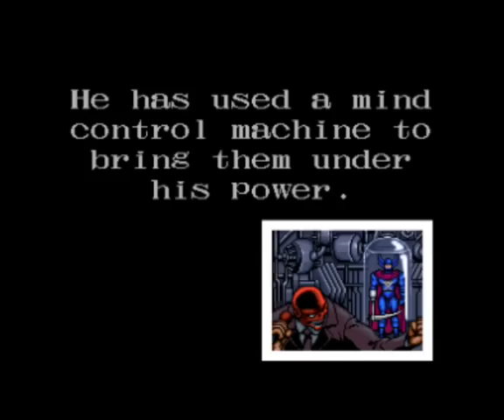Captain America and the Avengers - Arcade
A side-scrolling beat'em up (punctuated with occasional shoot'em up sections) in which one or more players take on the role of either Captain America, Iron Man, Vision, or Hawkeye as they prepare to do battle with Red Skull and his henchmen. Each player character has a different weapon or power that can be used throughout the game to assist them in combat. Captain America uses his shield, Iron Man uses his repulsor rays, Vision uses his solar beam and Hawkeye uses his bow and arrows. There are also additional superheroes such as Quicksilver, Sub-Mariner, Wonder Man, and The Wasp who appear at certain points in the game to assist the player characters. Some of the super-villian foes that await the heroes are Klaw, The Living Laser, Whirlwind, The Grim Reaper, The Wizard, The Controllers, The Mandarin, The Juggernaut (from X-MEN), Ultron and Crossbones. The game consists of five stages.

Main CPU : ARM (@ 7 Mhz), HuC6280 (@ 4.0275 Mhz)
Sound Chips : YM2151 (@ 3.58 Mhz), OKI6295 (@ 7.757 Khz), OKI6295 (@ 15.514 Khz)

Screen orientation : Horizontal
Video resolution : 320 x 240 pixels
Screen refresh : 60.00 Hz
Palette colors : 2048

Players : 4
Control : 8-way joystick
Buttons : 2

Exective producer : K. Jimbo
Project leader : Horitan
Marketing : Makoto Nagao, Hitoshi Kitazume
Hardware designers : Mad Scientist, Dr.Yaj Mahal
Hardware assistant : Toshio Kawamoto
Sound : Tomoyoshi Sato (Tom Sato), Tatsuya Kiuchi (Mr.K)
Graphic master : Masanori Tokoro
Graphics co.operaters : Sonomi Kiyota, Oguri, Atsushi Takahashi, Hiroshi Koga, Touma Arakawa
Translators : Yoshiya Nishi, Steve Miller, Etuko Kobata
Back up : Jeff Brown, Naomi Susa
Graphic producer : Tomoji Kodama
Graphic A.P. : Yaeko Kodama
Key Animator : Takashi Sokabe
In between : Akihiko Mamashita
Back ground : Fumie Nuibe
Color director : Noriyuki Yoshino
Graphic designers : Hanaita, Ayumi Hanimaru, Yasuyuki Sato, Surupi
Game designer : Hidenobu Ito
Software designers : Tac.H, hiroshi Ohnuki, Tesa Amusement Service, MI Computer, KM

Special Thanks : H. Fukuda, Deco all planners, Kappa-Kun, T. Adachi, Yoshiyuki Ishibiki, Shinichi Sato, Kenichi Fujimoto, Yuichi Shiono, Eiichi Nishiyama